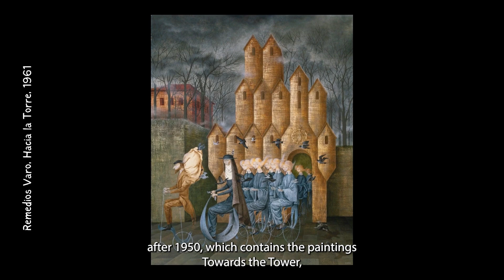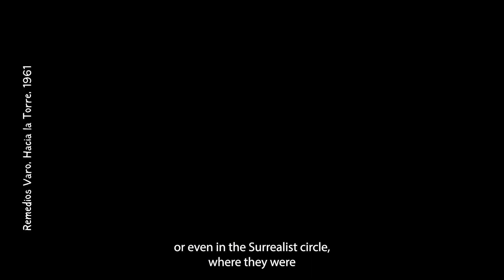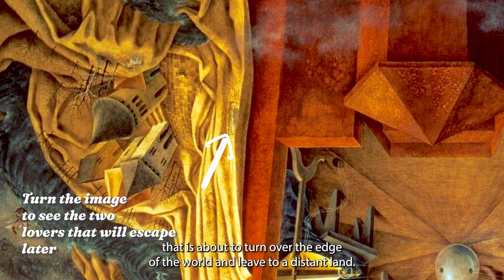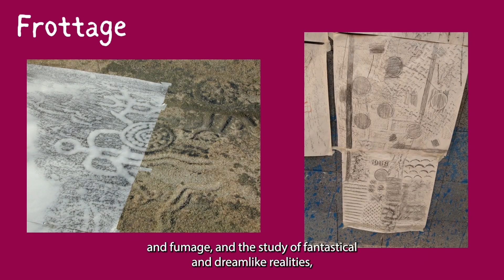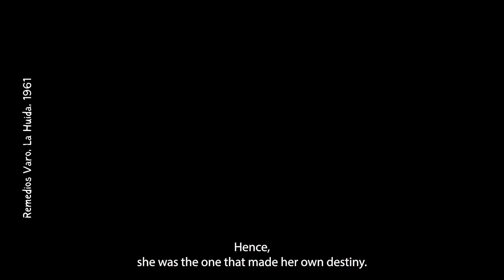The secrets behind great artworks: Remedios Varo 1961 Triptych.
To view the complete masterclass on Remedios Varo, visit Amalgama Academy, the first bilingual streaming service, where you can dive into the socio-political and artistic history of 20th-century Latin America through the eyes and masterpieces of its great art masters.

In this video, we explore the captivating world of Remedios Varo's 1961 triptych, which includes the paintings Towards the Tower, Weaving the Terrestrial Mantle and The Escape. A masterpiece that transcends and disrupts her initial surrealist education, the triptych is a prime example of Varo's unique artistic style and her fascination with the metaphysical and magical as an avenue to break down the intellectual boundaries that the world had created around her.

From the intricate symbolism to the dreamlike landscapes, we delve into the depths of Varo's imagination and the stories she tells through her art. Join us on a journey through these paintings, and discover the hidden meanings and secrets behind their fantastical imagery.

As we explore the triptych, we also dive into the life and legacy of Remedios Varo, a pioneering woman artist whose work continues to inspire and captivate audiences around the world.

Whether you're an art enthusiast or simply curious about the women who disrupted surrealism, this video is sure to captivate and inspire you.

Interested in learning more about how Varo’s work connected to Einstein’s theory of relativity? Sign up now to Amalgama Academy and enrol in the full 1-hour long online class devoted exclusively to Remedios Varo - part of our larger art history course, A Brief History of Art from Latin America during the 20th Century.